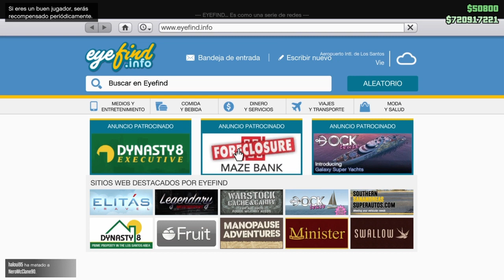GTA 5 ONLINE NAGASAKI SHOTARO TUNNING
GTA V Online Nuevo video tuneando la moto mas cara de Gta Nagasaki Shotaro! Espero os guste y os divirtais con el video! Saludos PEÑITA!